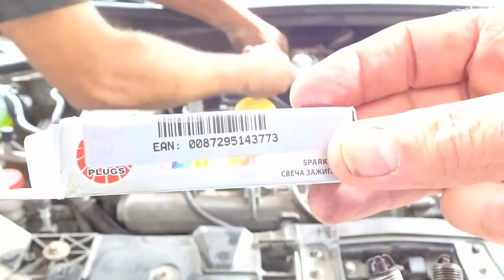مشكلة ضعف عزم المحرك والاستهلاك المفرط للوقود / المشكل و الحل بسيط جدا - Mecanique Mokhtar Tunsie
أصبحت السيارات في هذا العصر أهمية خاصة بحيث أصبحت كل عائلة سيارتهم الخاصة أو أكثر، وبالتالي فإن شدة الحاجة إليها، ومع الانخفاض الحاد في أسعار الإنتاج والتنافس مع المصانع لإنتاجها. عند اقتناء سيارة من دون شك واحد منا اختيارها وفقا لعدة معايير أهمها يتوافق مع القوة الشرائية بالنسبة لنا، وكذلك المواصفات الميكانيكية والكهربائية، وقوة المحرك ، والجدوى الاقتصادية لاستهلاك الوقود ، فضلا عن المظهر ، والذي يتضمن شكل ولون السيارة. ومن بين أهم الأمور التي يمر بها سائق السيارة وتعطي شعورا متعة القيادة هي القدرة على سحب السيارة وعزمها على التحرك وفقا لتضاريس مختلفة من الطريق، MecaniqueMokhtarTunsie رقمى موجود فى الموقع
Ukraine
قرعة دوري ابطال افريقيا
طقس جدة
الجزائر
Messi
تونس
ترند